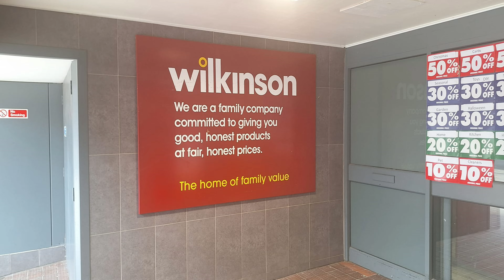Huge Blow to Stoke-on-Trent! Wilko Hanley Permanently Closed!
Wilko Hanley 1-5 Stafford Street Hanley Closed in 2023.

The High-street chain selling household, DIY & homeware goods, including own-brand products. This store will never reopen again so it seems even though The Range now own the name.

Song: Keys Of Moon - North Edge